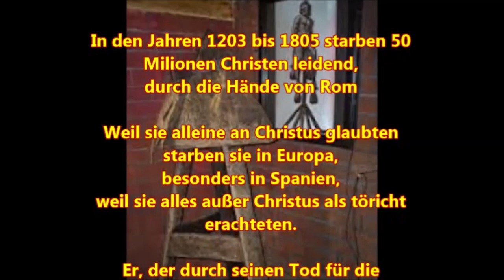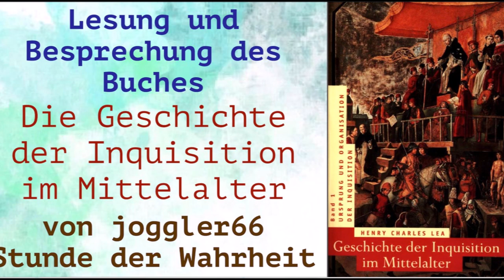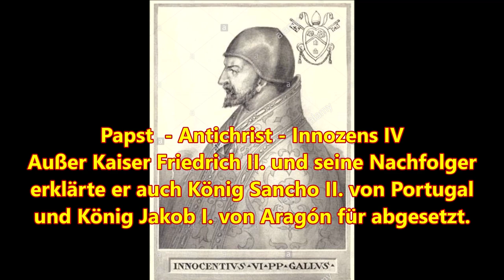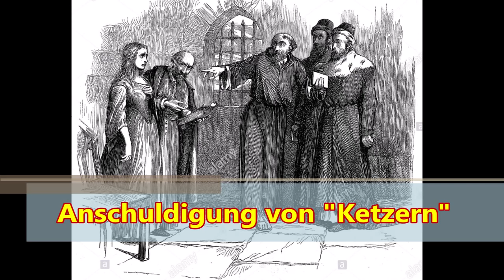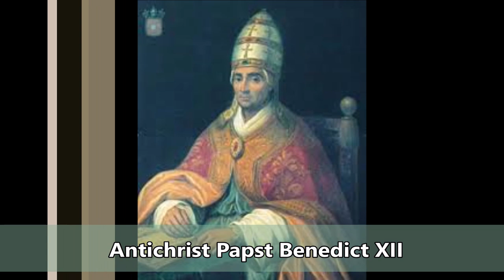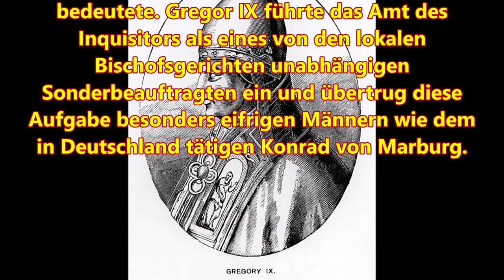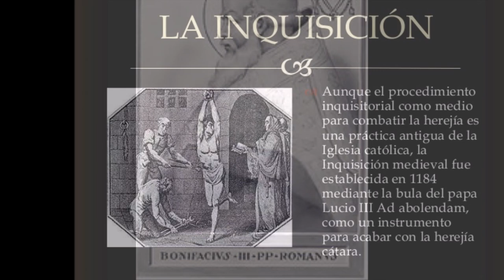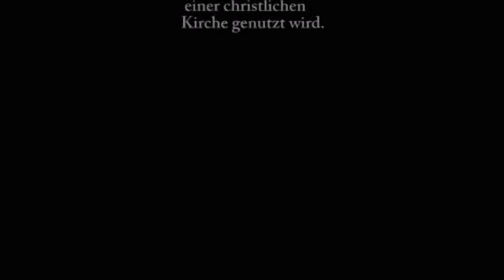Amtsgewalt der Inquisitoren, Unbedingter Gehorsam Der Laien Und Des Klerus Dem "Heiligen Offizium"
Band I: Ursprung und Organisation der Inquisition
Band II: Die Inquisition in den verschiedenen christlichen Ländern
Band III: Die Tätigkeit der Inquisition auf besonderen Gebieten